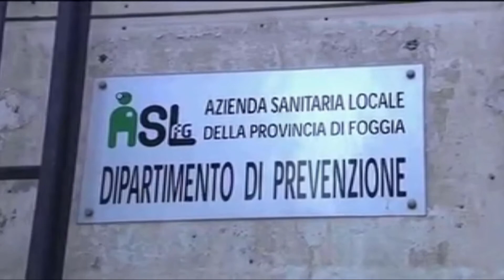CoVID, in Puglia 11 giorni per diagnosticare il virus